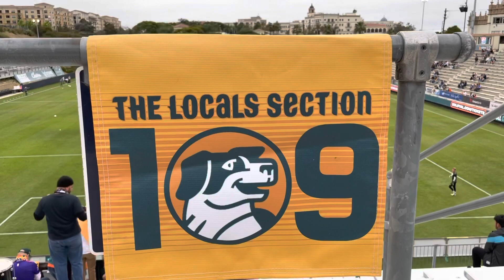San Diego Loyal vs Oakland Roots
6.29.21 San Diego gets their first clean sheet against their first meeting with Oakland Roots